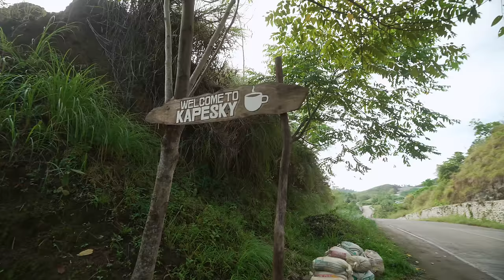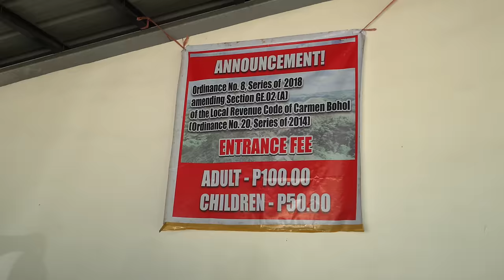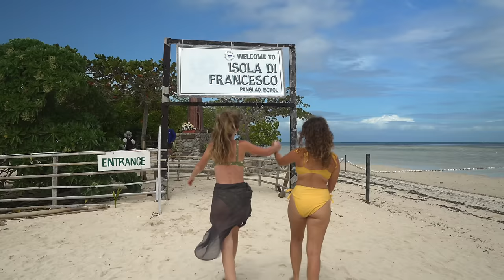The ULTIMATE 3 Days on Bohol Island, Philippines | Everything To See & Do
Welcome to Bohol, Philippines! Today, we're exploring some of the top sights this beautiful destination has to offer. In our last video, we visited the Tarsier sanctuary, Danao Adventure Park, and ended our day by sharing some quality time with locals. In this video, we are waking up to the Sea of Clouds, visiting the Chocolate Hills, and going on a boat hopping tour to Balicasag and Virgin Island. We were told that Bohol was extremely touristy, and while it did have lots of tourists for good reason, the island offers so much and has a great variety of things to do.

Where we stayed: Rider's Paradise Bar & Inn, Panglao Island

Chapters:
00:00 Intro
00:43 Sea of Clouds Bohol
03:21 Kapesky Bohol
05:29 Chocolate Hills Bohol
07:37 Sunset Panglao
08:09 Boat Tour
09:58 Dolphins
11:17 Balicasag
13:40 Snorkeling
16:02 Virgin Island